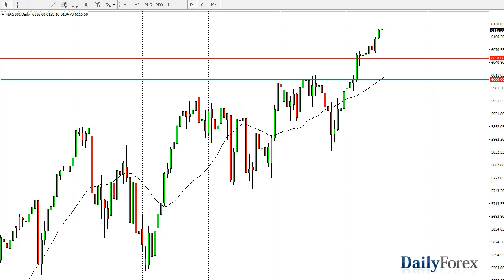S&P 500 and NASDAQ 100 Forecast October 19, 2017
The S&P 500 rallied during the day on Wednesday, reaching towards the 2560 level. We still have plenty of support below at the 2550 handle, and it’s likely that the markets continue to find buyers in that general vicinity. Stock markets are very bullish, and in the middle of earnings season we are seeing quite a bit of optimism. I think that the market will go looking towards the 2600 level over time, but we may get some volatility in the meantime, but I look at that as a potential buying opportunity. Because of this, I think that the markets will ultimately find plenty of reason to go higher, but I suspect that we may have a few bumps along the way. I think that the bottom of the uptrend is the 2500 level, and as a result I have no interest in shorting.